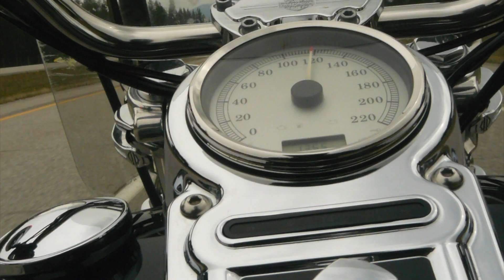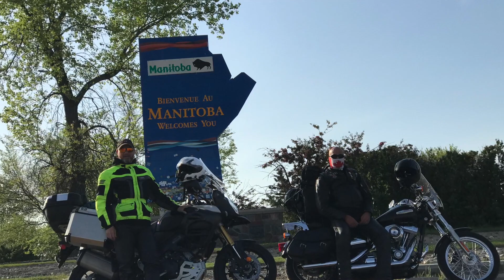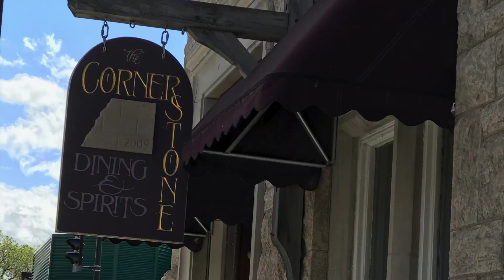2019 Motorcycle Trip to Kenora Ontario, Part 1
2019 Motorcycle Trip to Kenora Ontario, Part 1